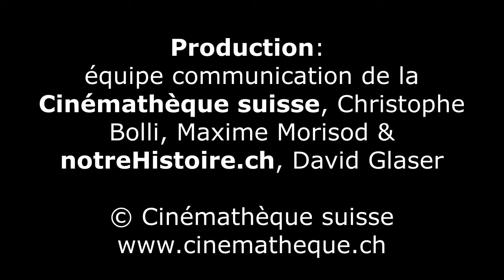Freddy Buache & Frédéric Maire: A propos d'Yves Yersin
Interview croisée de Freddy Buache et Frédéric Maire, le fondateur et l'actuel directeur de la Cinémathèque suisse. Un entretien réalisé le mercredi 9 janvier 2019 à Lausanne, chez Freddy Buache. Journaliste : David Glaser pour Production : équipe communication de la Cinémathèque suisse, Christophe Bolli et Maxime Morisod.